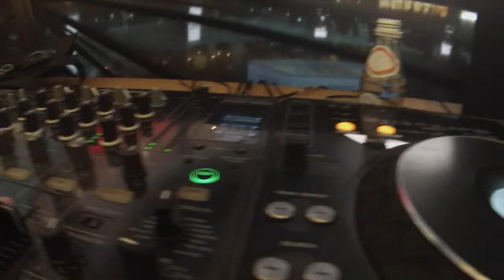Vogue Dubai Fashion Night - The Show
Matteo Ceccarini + Vogue Italia + Emaar + Dubai Mall